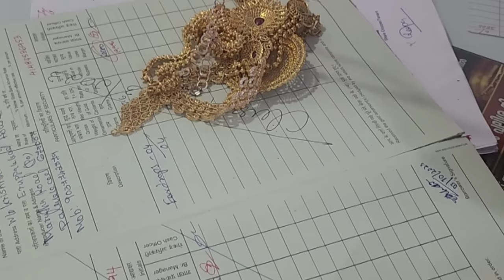💃🎊🎉 കല്യാണത്തിന് സ്വർണ്ണം എടുത്താലോ 🥹🤭വാ കാണാം 🎊SiluTalksSalha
Products are also available on Flipkart, 1 mg, Myntra, Firstcry, Purplle